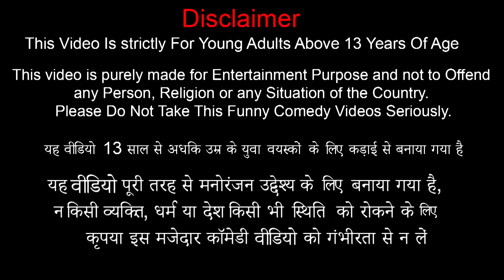पैसे चोर सड़क जादू Street Magic Funny Comedy Story हिंदी कहनिया Hindi Kahaniya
This is a Hindi Story about Street Magic where two thiefs plans a new way to steal money from people and starts Street Magic.